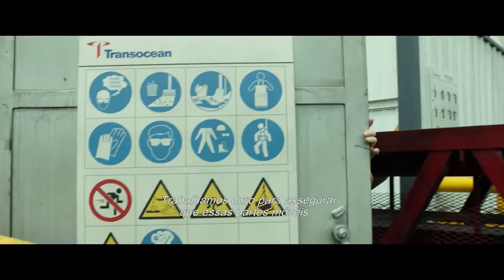Horizonte Profundo Desastre no Golfo Ação